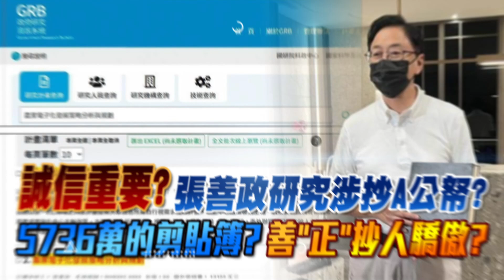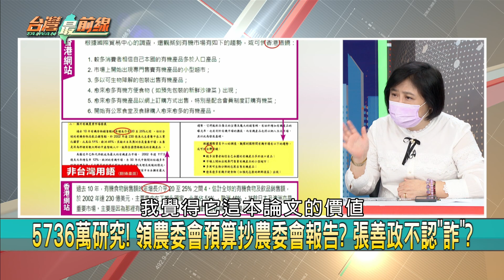"抄"驕傲？ 張善政"百疏一漏"曝？ 雙標？ 國民黨"誤解"輕輕帶過？【台灣最前線 重點摘要】2022.08.30(2)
📌 5千萬研究領公帑涉抄襲? 張善政:蒐集資料非論文形式! 蛤?
📌 揭密! 抄周刊.簡轉繁.英翻中... 張善政研究計畫淪抄襲大全?
📌 從未公開! 6頁報告爽領1740萬? 張善政遭爆抄襲"一字千金"?
📌 簡轉繁! 複製貼上! 張善政爆5千萬研究涉抄襲 5大鐵證曝光!
📌 內幕! 籲"別情緒推翻" 鄭文燦:黨內民調鄭寶清少鄭運鵬10%!
📌 鄭寶清起手式超藍! 張善政爆抄襲危機! KMT桃園難輕鬆選?
📌 鄭寶清參選桃園市長! 起手式"藍"得徹底? 恐淪"楊秋興2.0"?

【主持人】
　許仲江